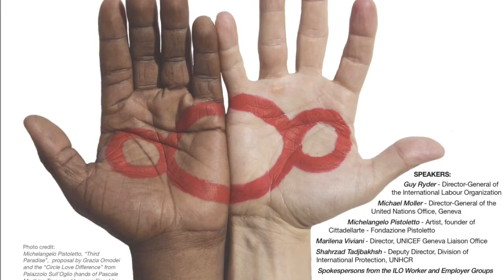World Day Against Child Labour: Michelangelo Pistoletto and Paolo Naldini in Geneva, 12th June 2017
Michelangelo Pistoletto and Paolo Naldini, Cittadellarte's Director, at Geneva, Palais des Nations, for the event: "IN CONFLICTS AND DISASTERS - PROTECT CHILDREN FROM CHILD LABOUR."
12 June 2017 | World Day Against Child Labour

Event organized during the 106th Session of International Labour Conference, by the ILO in collaboration with the United Nations Office Geneva and Cittadellarte-Fondazione Pistoletto.

Speakers: Mr Guy Ryder, Director-General of the ILO; Mr Michael Møller, Director-General of the UN Office Geneva; Ms Jacqueline Mugo, ILO Employers' Group; Mr Luc Cortebeeck, Chairperson ILO Workers' Group; Ms Marilena Viviani, Director of the UNICEF Liaison Office in Geneva; Ms Shahrzad Tadjbakhsh, Deputy Director of the UNHCR Division of International Protection; Mr Michelangelo Pistoletto, Artist, founder of Cittadellarte-Fondazione Pistoletto.
Testimonies by: Mr Abbas Ahmad Assi, Student, volunteer (NGO Beyond) and advocate (National Podium Against Child Labour); Ms Emtithal Mahmoud, UNHCR High Profile Supporter, World Poetry Champion.
Performance by: School Children from Collège du Léman and the International School of Geneva, Campus des Nations.
Master of ceremonies: Ms Beate Andrees, Chief ILO Fundamental Principles and Rights at Work Branch.